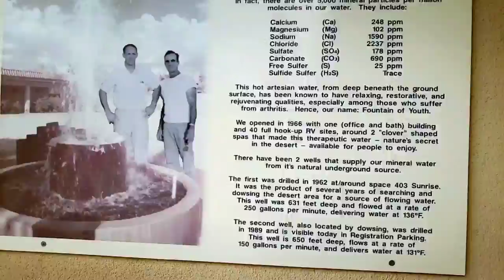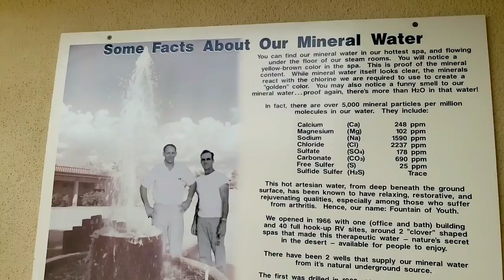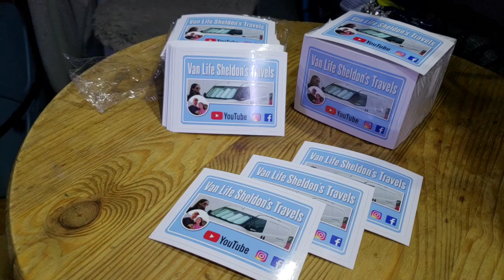I AM SUCH A LUCKY GIRL....HAPPY BIRTHDAY TO ME...MIKE SURPRISES ME...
We are Mike and Stephanie we travel
We live full time in our 2016 Ram Promaster City self built camper we built out ourselves.

Stickers are now available $5.00 for 1 sticker or $8.00 for 2 stickers to the same address.  Please put your name and address in the description of PayPal.